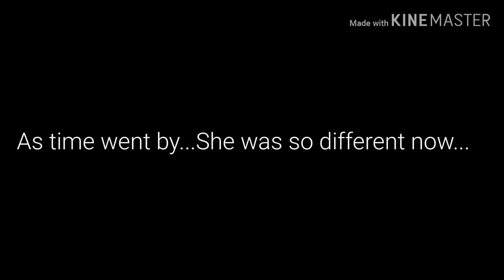Tears of Gold-GLMV|ft.New OCS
Sorry I haven't been posting for a while... I've just been busy with school and my family and I are moving, so yea.

New OCS:
Truth
Truth mother

Apps used:
Kinemaster
Gachalife

Thumbnail app used:
Ibis paint
Gachalife
Phonto

FOLLOW/ADD ME:
Roblox: Princesskeridee(IK IT'S MY REAL NAME IT'S UGLY)

STORY LINE:

Truth mother was worried about the bills and rent, so truth decided to get a job. Truth got a business job(That's why she was all dress up) and she earned a lot of money from it. After a couple months, truth mom has been starting to get used to truth bringing money home and giving her it. Truth mother soon stop caring about truth and only cared about money. Truth mother never abuses her, she just used her. After all that long while, truth finally realize her mother was using her and decided to stand up for her self. But as for now... Truth never wants to see her mom...

HOPE THAT HELPED:)

Song: Tears of gold
Artist:Faouzia
Bai